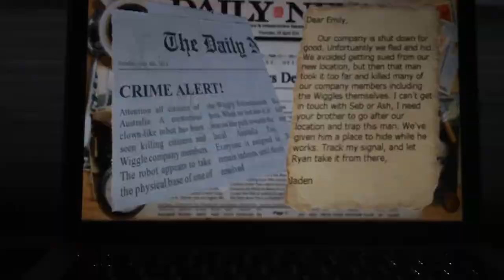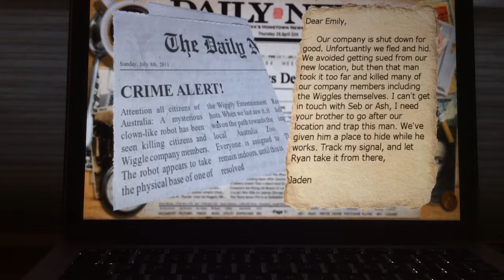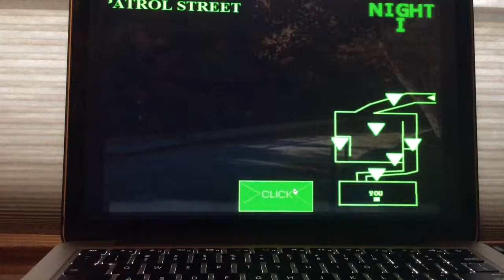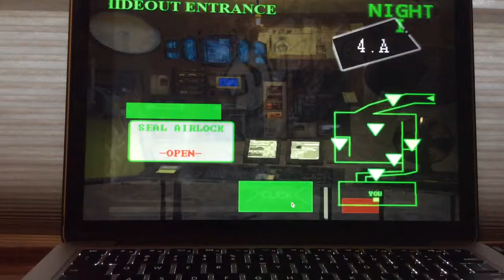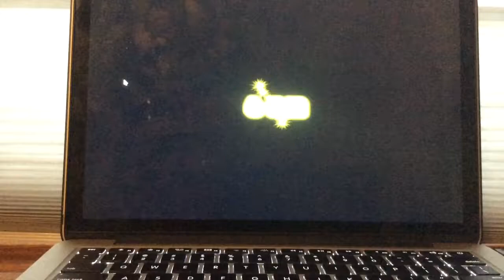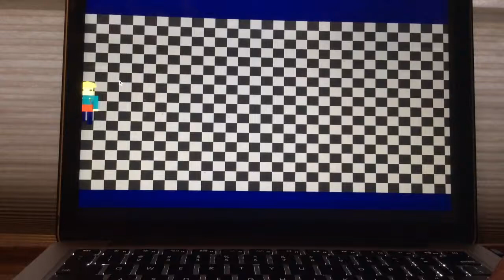Five Nights At The Wiggle House 3 Night 1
Decided to move on to the 3rd game